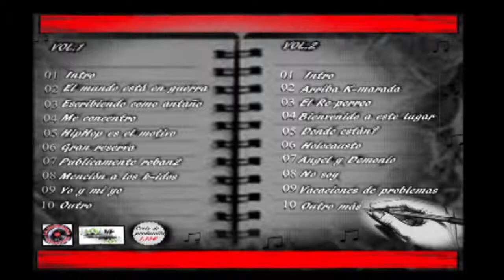05. Donde estan (con Cojio) - HipHop es el Motivo - vol.2 (No somos tu Rollo)